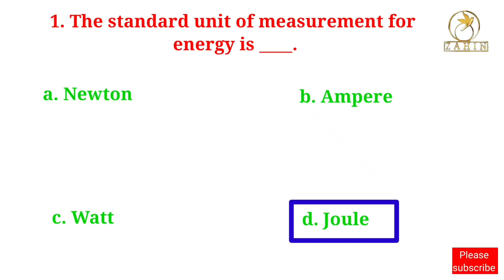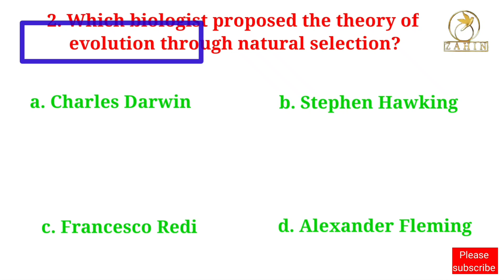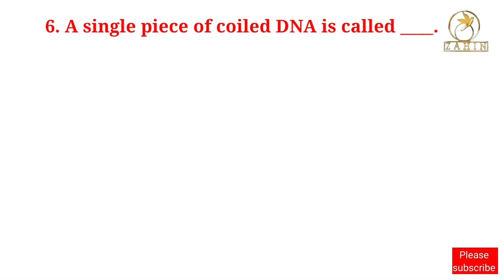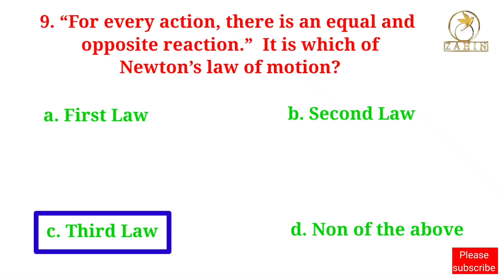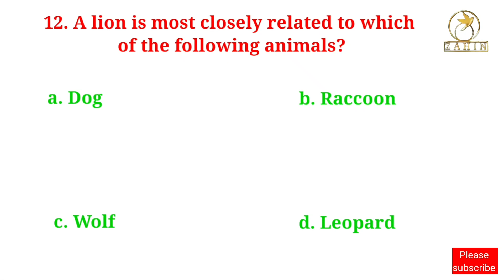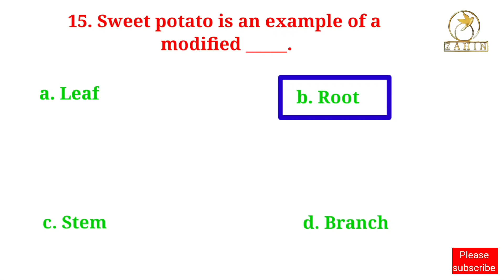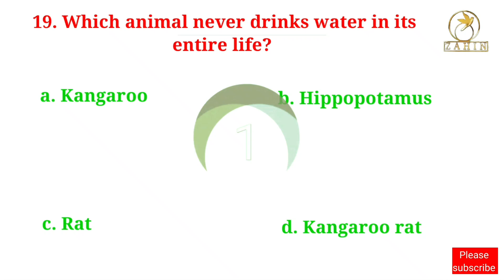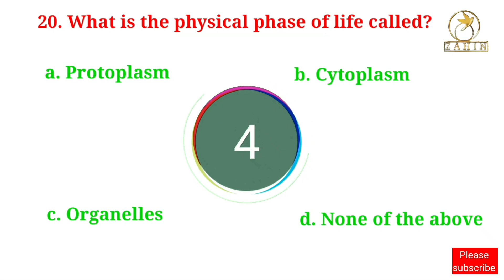Science gk Question Answer | Question Answer in English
GK QUESTION ANSWER | GK | SCIENCE GK QUESTION ANSWER